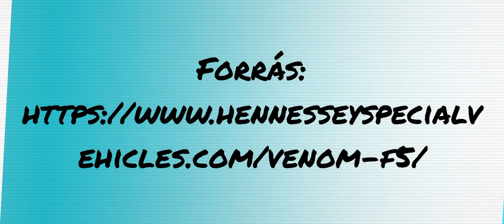Real Racing 3 avagy, a legendák találkozása [ Midi sorozat 7.rész]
Legközelebb találkozunk!

Ha bármi kérdésed van vagy észrevételed akkor a feni címeken elérsz!